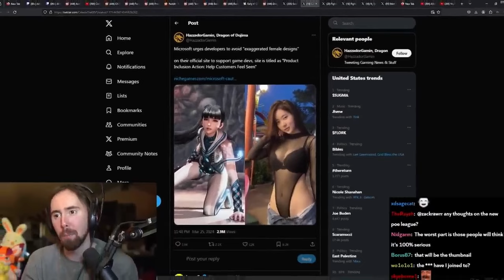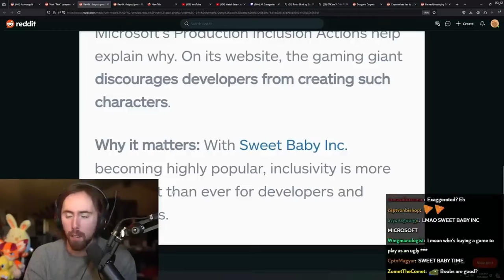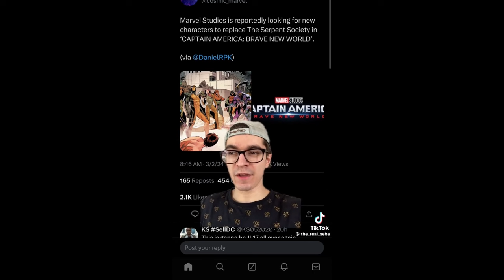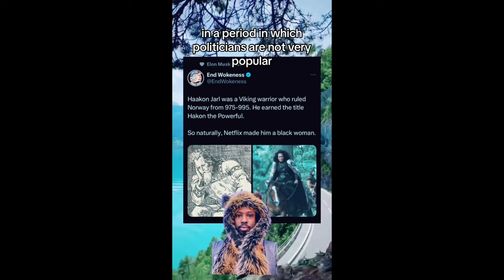Xbox CEO Closes Tango Studios: The Grim Future of Xbox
Microsoft does the unthinkable and Shuts down 4 of their Studios Including Arkane Studios and Tango Game Studios in order to control their expenses

1. Get 5 likes
2.Get 100views

Luke 1:45 Blessed is she who has believed that the Lord would fulfill his promises to her!"